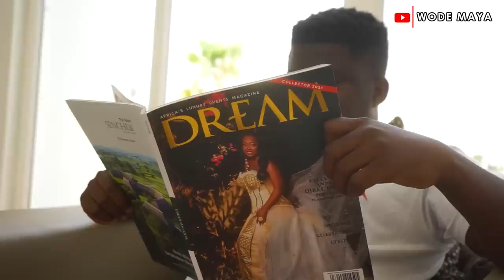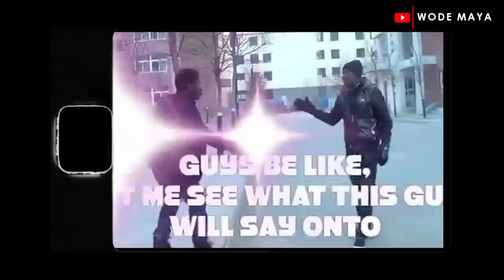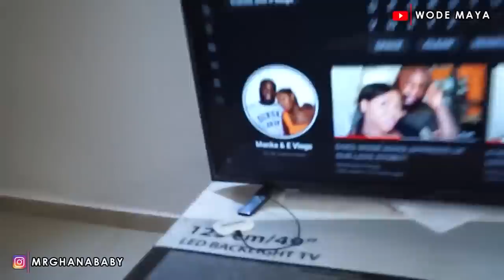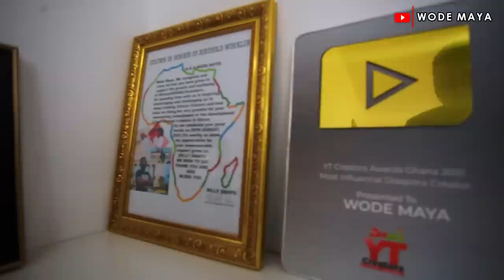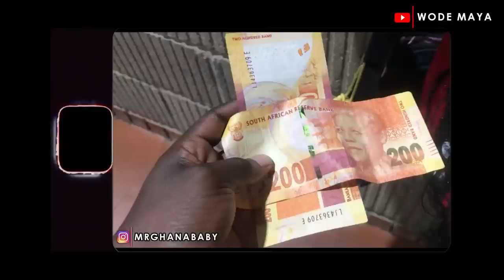My 8 Years Struggle From 0-1 Million Subscribers